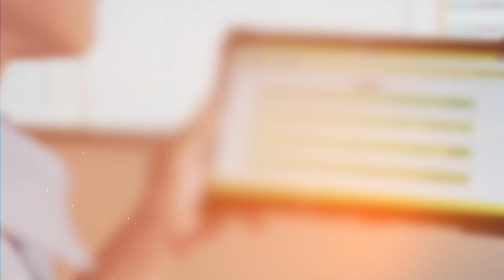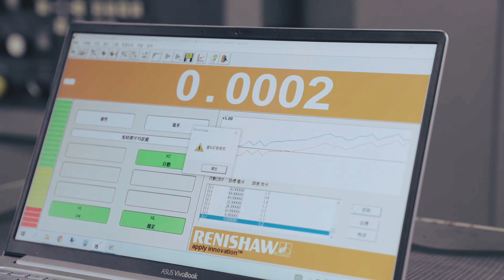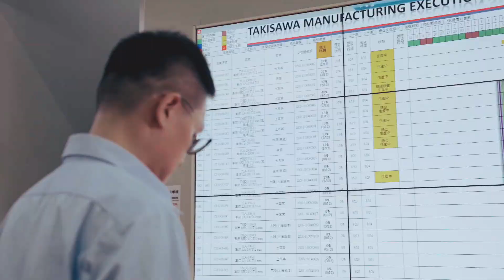台灣瀧澤 智慧製造 孕育未來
台灣瀧澤50年來我們一直堅持「品質」與「可靠度」，我們從機台床身、內藏式主軸、動力刀架、機台所有重要關鍵零組件全部自行設計製造，全程嚴格的控管調校，才能達到這樣極致的精度，面對快速變遷的產業趨勢，我們不斷進行創新與研發，更從根本投入智能轉型，實現智慧加工與製程資訊的數位化，不斷精益求精、打破傳統的侷限，台灣瀧澤經營理念的使命『用機器孕育更美好的未來』。